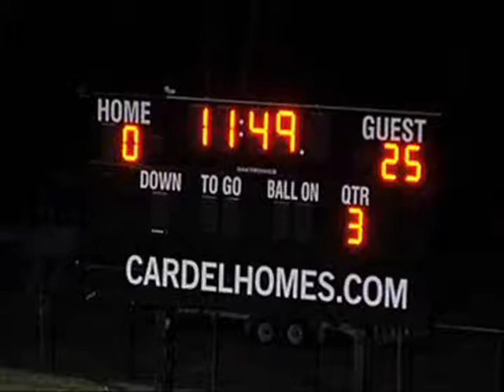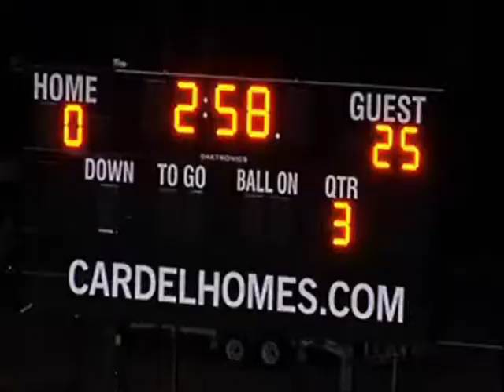Bowness vs. BOB gamefilm part 3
Bowness vs. BOB Calgary high school football game film part 3